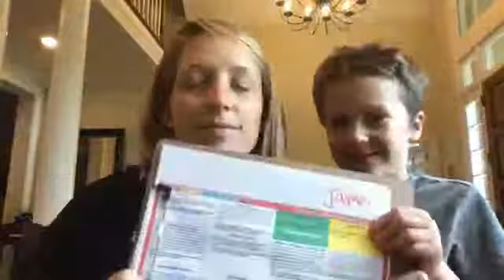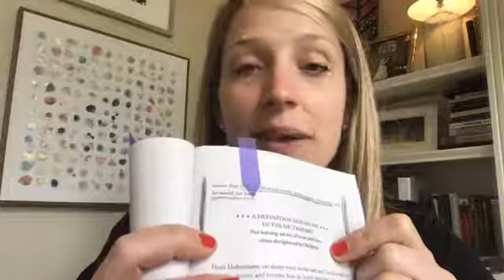HBC Devotion by Carol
10:00 am Daily Devotion by Carol on 5/6/20